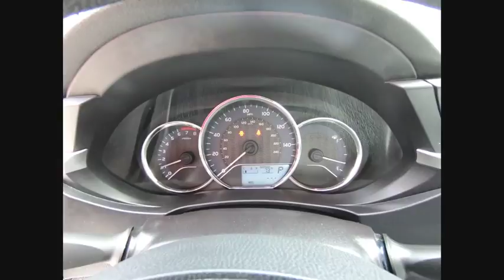2015 Toyota Corolla LE Schaumburg IL Q7928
2015 Toyota Corolla LE

Schaumburg Toyota
875 W Golf Rd

Recent Arrival! CARFAX One-Owner. Clean CARFAX. ** Just Reduced **, ** Special **, **Brake Assist**, **MP3 | IPod Campatible**, **4 Cyl. All the Power. Hates Gas**, **FWD - GREAT ALL YEAR 'ROUND - BETTER MPG!. 2015 Toyota Corolla White LE CVT 1.8L I4 DOHC Dual VVT-i FWDSchaumburg Toyota - WHATEVER IT TAKES! - Come See For Yourself Why Today!Awards:  * 2015 KBB.com 5-Year Cost to Own Awards   * 2015 KBB.com 10 Tech-Savviest Cars Under $20,000   * 2015 KBB.com 10 Best UberX Candidates   * 2015 KBB.com 10 Most Affordable Cars